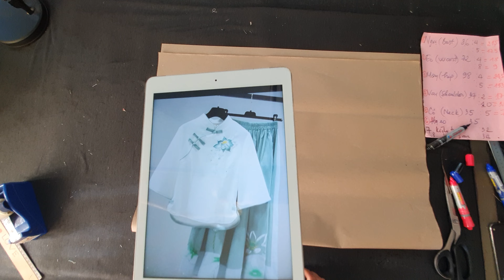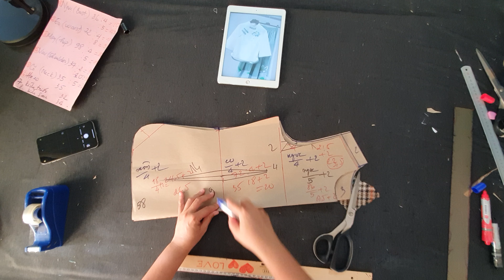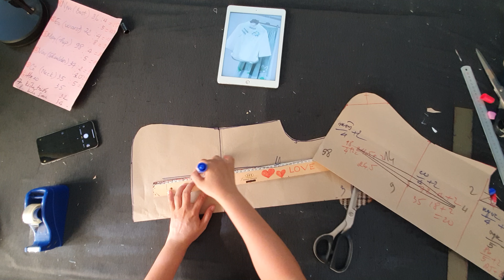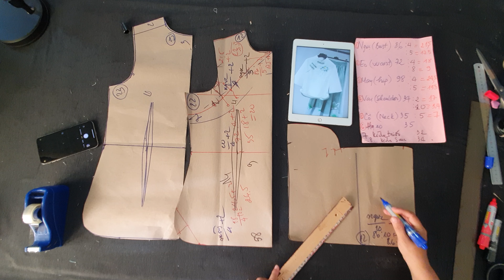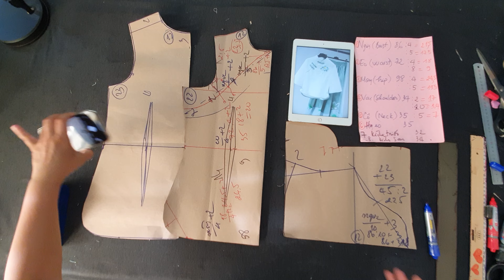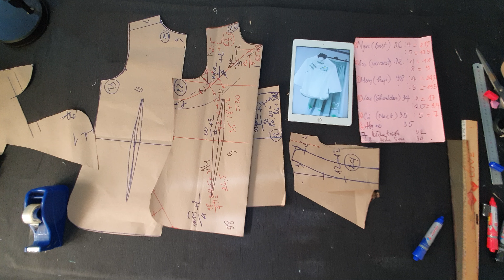Cách làm rập cứng áo kiểu thời trang trung niên tay raglan | May vá cùng Tysushop #222